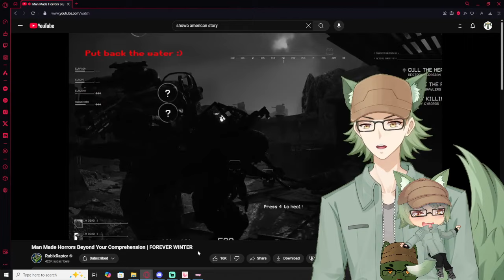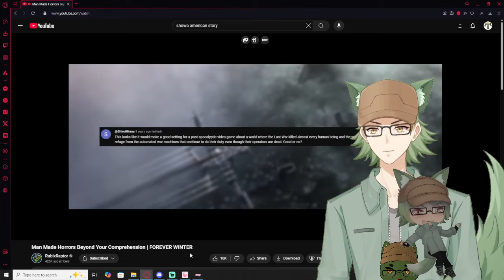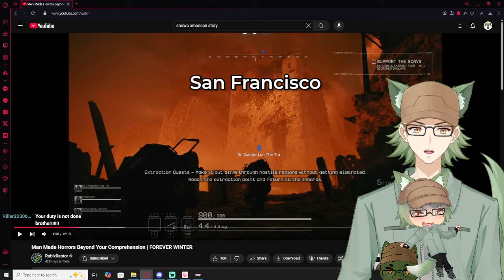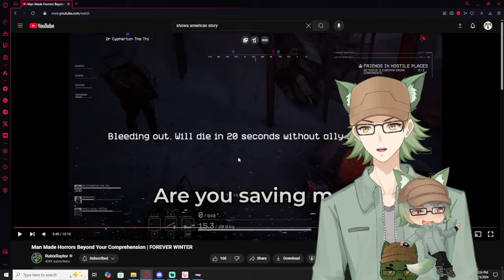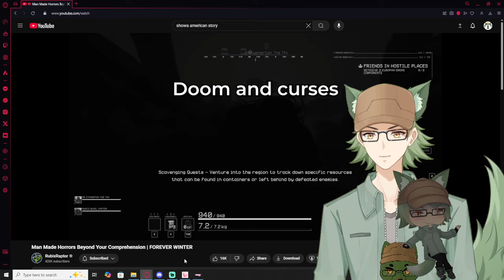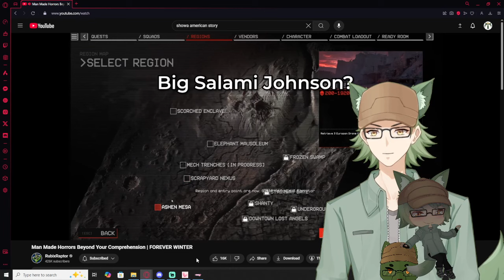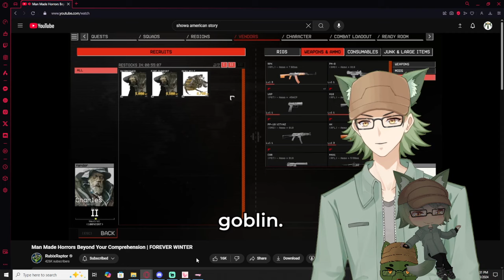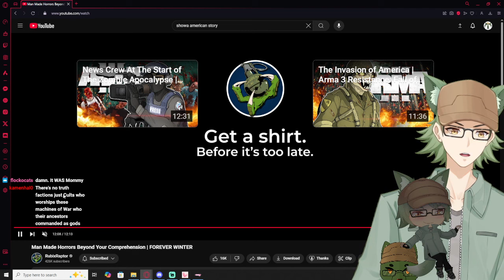Vtubers React to Rubix Raptor | Man Made Horrors Beyond Your Comprehension | FOREVER WINTER